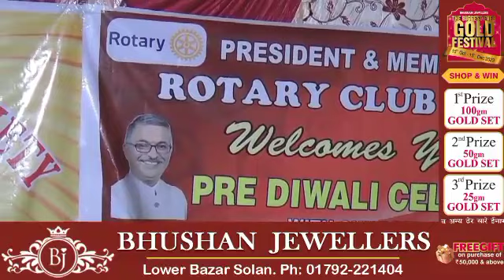Astha Special School नाहन मे हुआ Pre-Diwali Celebration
आस्था Special School नाहन में रोटरी क्लब के सौजन्य से दिव्यांग बच्चों के लिए प्री दीपावली कार्यक्रम आयोजित किया गया। इस दौरान Special Children द्वारा प्रस्तुत सिरमौरी नाटी व अन्य सांस्कृतिक कार्यक्रमों की दर्शकों ने सराहना की। कार्यक्रम की अध्यक्षता विधायक अजय सोलंकी ने दीप  प्रज्वलन से की। उन्होंने कहा सुक्खू सरकार दिव्यांग एवं निराश्रित बच्चों के सुखाश्रय योजना जैसे कईं कार्यक्रम चला रही है।